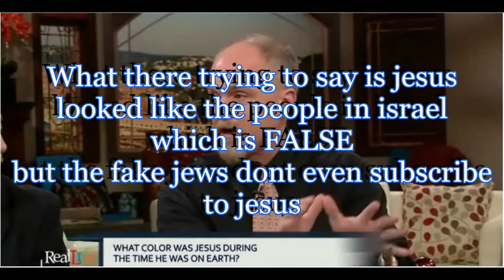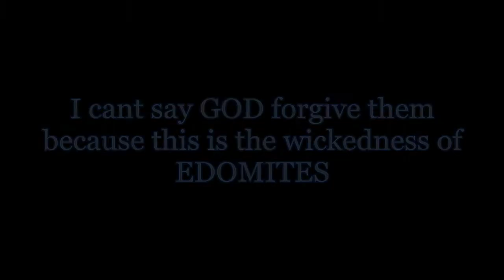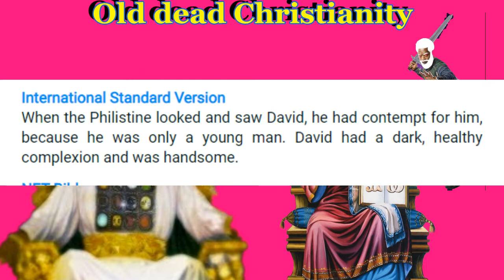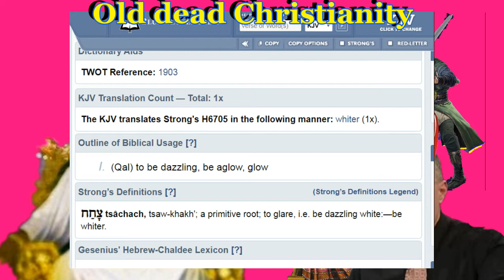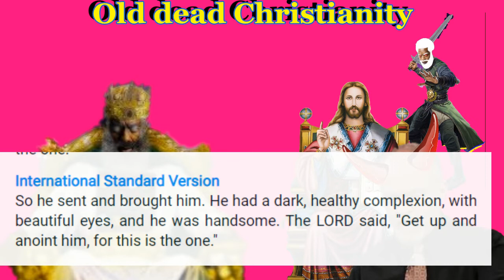RESPONSE WHAT COLOR WAS JESUS ? | HARD QUESTIONS